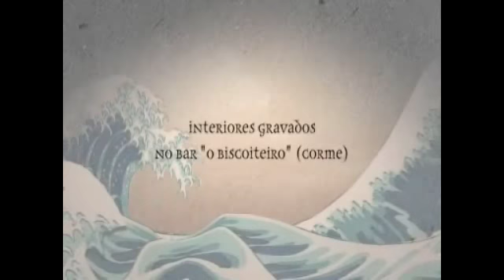"Para Mariñerios Nós" Píldora 45 (25/09)